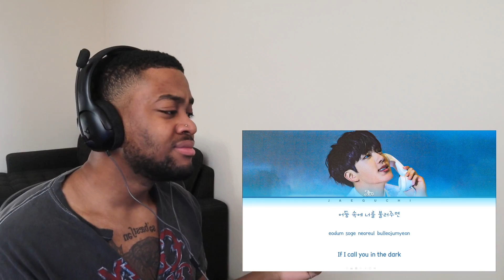Never let Jin sing your OST! BTS JIN - 'Yours' (Jirisan OST Part.4) REACTION